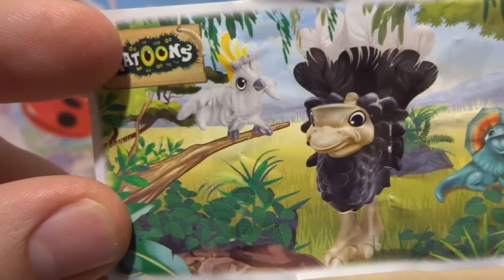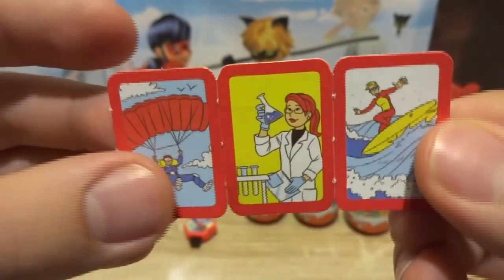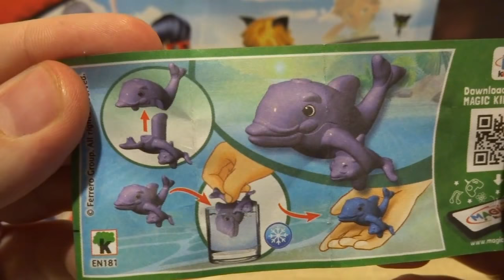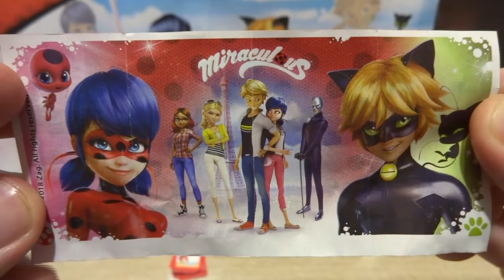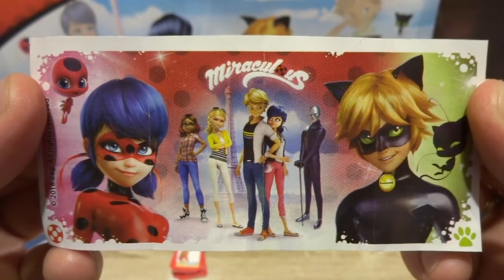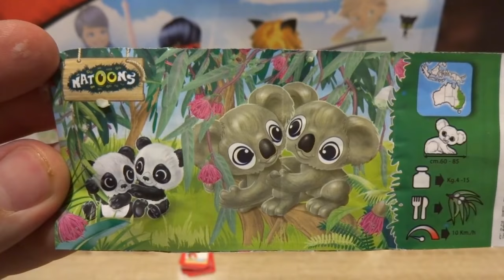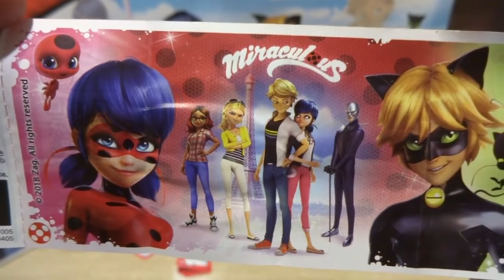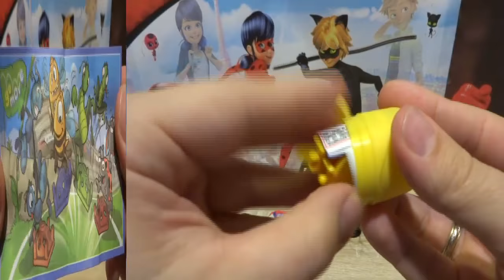10 Miraculous Ladybug & Cat Noir Kinder Surprise Eggs Opening season 2 🐞 #124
10 Miraculous Ladybug & Cat Noir Kinder Surprise Eggs Opening season 2 🐞 #124

18 Teenage Mutant Ninja Turtles Toys Surprise Eggs Opening TMNT movie nickelodeon #68 12 Cars 3D Cars 2 Disney Pixar Surprise Eggs Opening Lightning McQueen #89
18 Minions Despicable Me 3 Surprise Eggs Opening from Illumination Entertainment Minions Movie #103 18 Paw Patrol toys Trolls toys Angry Birds toys Hello Kitty toys Surprise Eggs Opening #109
8 Minions Despicable Me 3 Kinder Surprise Eggs Opening from Minions Movie #104 PJ Masks Toys 3d Surprise Eggs Opening Catboy Gekko Owlette #217 12 Cars 3D Cars 2 Disney Pixar Surprise Eggs Opening Lightning McQueen #89 Cars Disney Pixar Lightning McQueen Kinder Surprise opening #69 SMILEY EGG 4 Surprise Eggs Opening + 36 Kinder Surprise Eggs Opening Bonus!